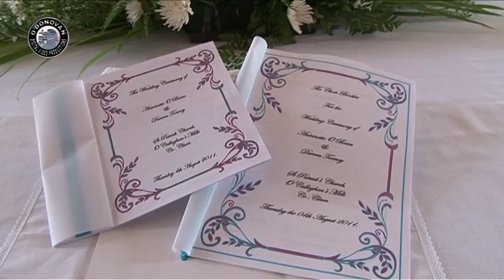Antoinette & Darren's Wedding Highlights by O'Donovan Productions, Videographers, Limerick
O'Donovan Productions were delighted to film Antoinette & Darren's Wedding which took place in O'Callaghan's Mills followed by a reception in the Armada Hotel, Spanish Point. Antoinette and Darren chose 'Nights in White Satin' as their Highlights song